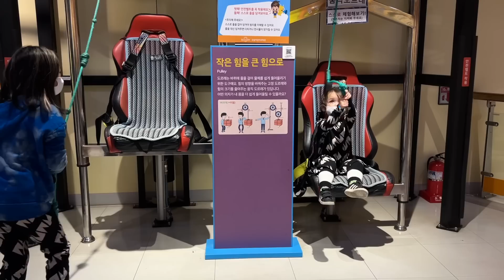어린이 과학관 갔다가 떡볶이 맛집 찾아간 날... 잊을 수 없는 맛!! 🇰🇷 펩선 한국여행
❖ 영상과 상관없는 댓글, 악플은 예고없이 삭제하겠습니다.